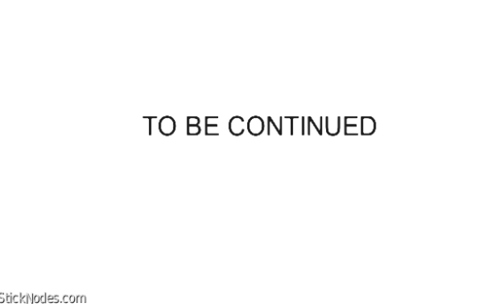Friendship and violence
Its garbage i know but i know barely ANYTHING about animation and im 10 soooo... Enjoy i guess?